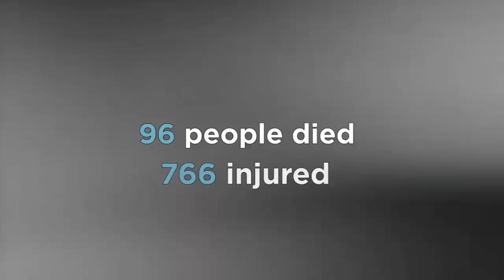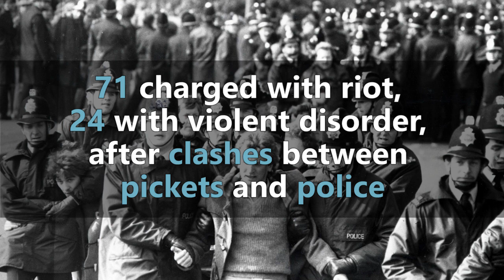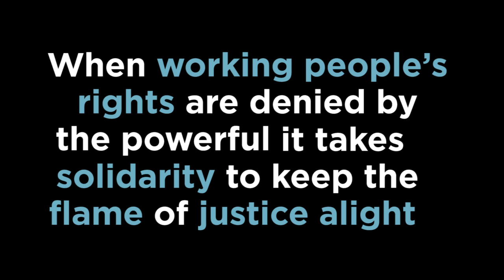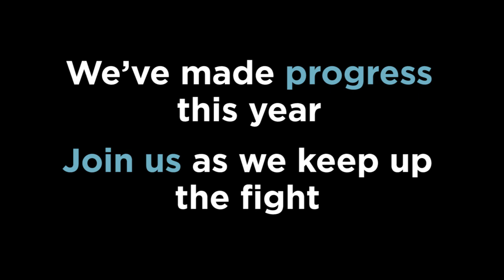Unions fighting for justice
The trade union movement has been fighting for justice for many years and continues to do so.